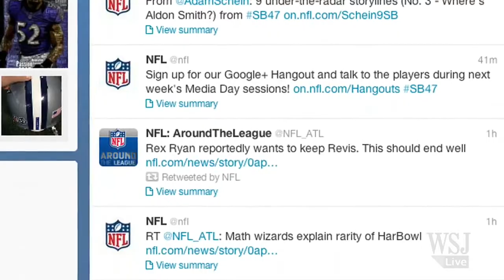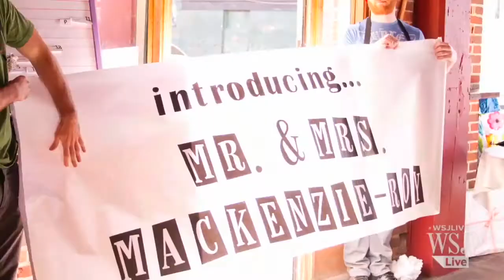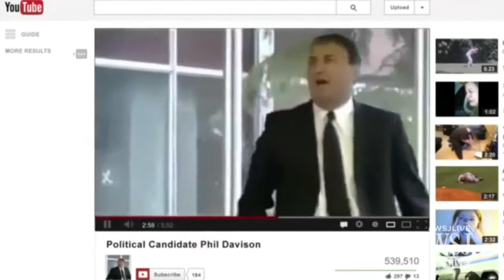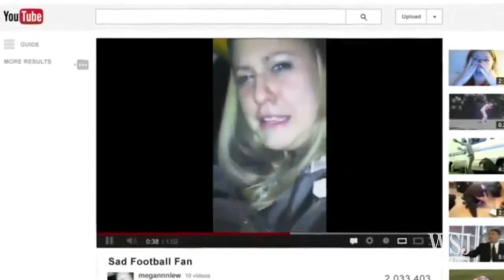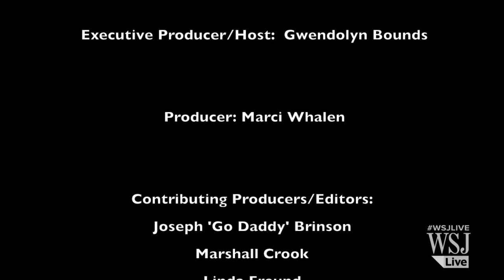YurMedia Productions featured in WallStreet Journal Video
If you forward to the 4:30 mark, WSJ discusses football stadiums being used for Wedding receptions/ceremonies. Last year, I was lucky to have the opportunity to shoot at M&T Bank Stadium for a wedding in order to document the great work that Richard and Tara Veytsman do for their photography business. WSJ happened to come across my clip and the rest is history! It is a great honor to see my work featured throughout the wedding segment.